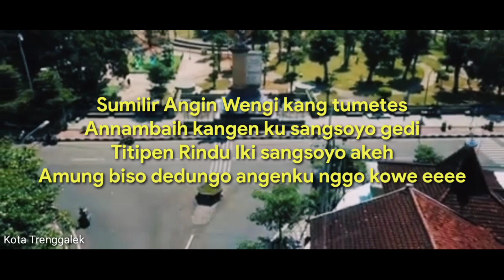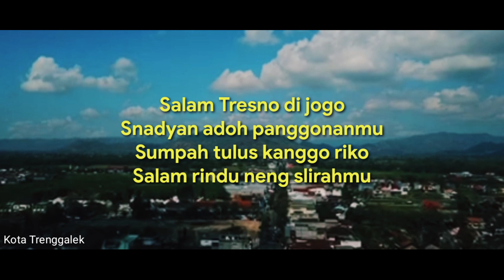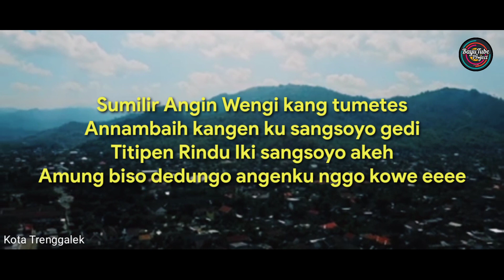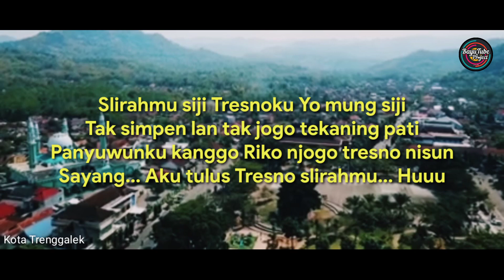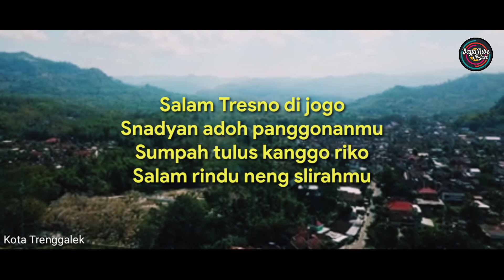SALAM TRESNO - VERSI REGGAE SKA - FULL BASS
Salam Tresno versi reggae ska cover versi lirik.

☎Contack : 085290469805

Video Tittle : SALAM TRESNO - VERSI REGGAE SKA - FULL BASS By BayuTube Project